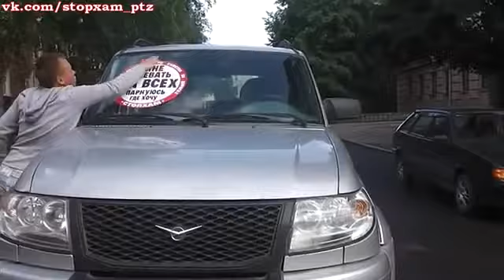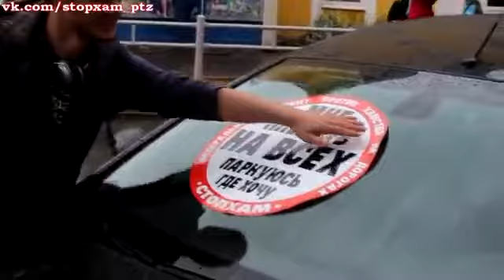стоп хам стопхам stopxam stopham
Monitor this Videos